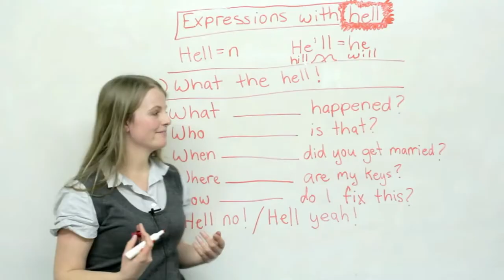When you try to give Bennett more HP for his Burst...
Just Bennett's luck.